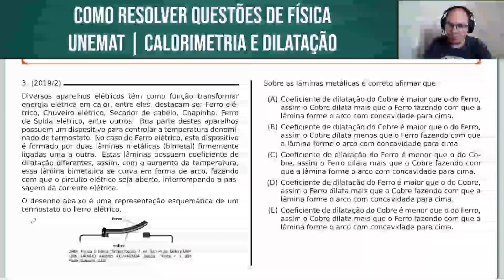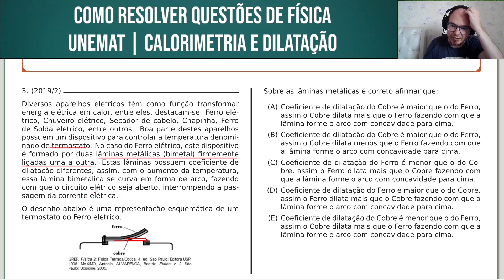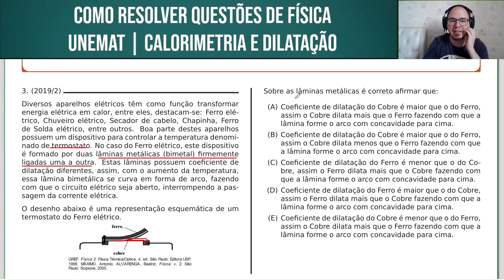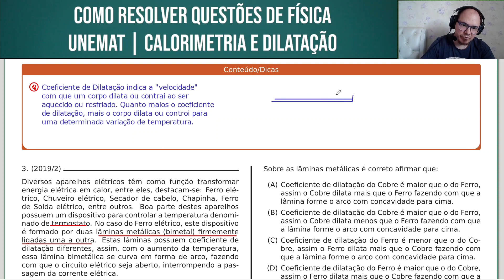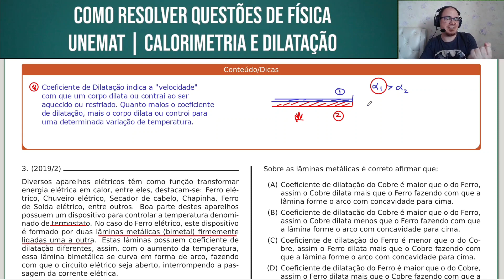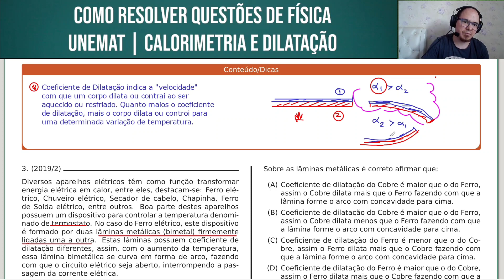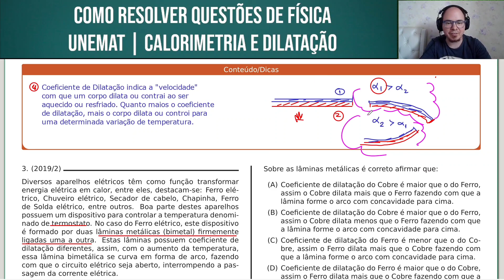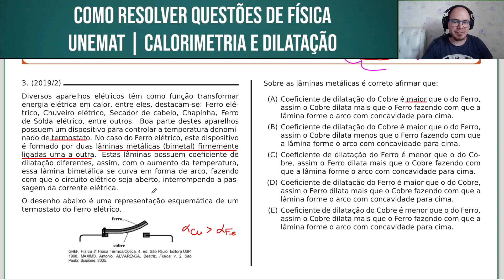UNEMAT 2019/2 | FÍSICA | QUESTÃO 009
Diversos aparelhos elétricos têm como função transformar energia elétrica em calor, entre eles, destacam-se: Ferro elétrico, Chuveiro elétrico, Secador de cabelo, Chapinha, Ferro de Solda elétrico, entre outros. Boa parte destes aparelhos possuem um dispositivo para controlar a temperatura denominado de termostato. No caso do Ferro elétrico, este dispositivo é formado por duas lâminas metálicas (bimetal) firmemente ligadas uma a outra. Estas lâminas possuem coeficiente de dilatação diferentes, assim, com o aumento da temperatura, essa lâmina bimetálica se curva em forma de arco, fazendo com que o circuito elétrico seja aberto, interrompendo a passagem da corrente elétrica.

O desenho abaixo é uma representação esquemática de um termostato do Ferro elétrico.

Bons estudos!